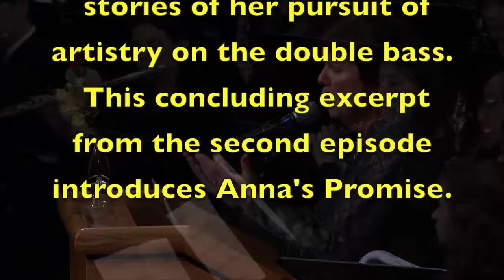Anna's Promise Promo GoFundMe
Music by Andres Martin, Story by Alan Scofield, Concept by Barry Green...